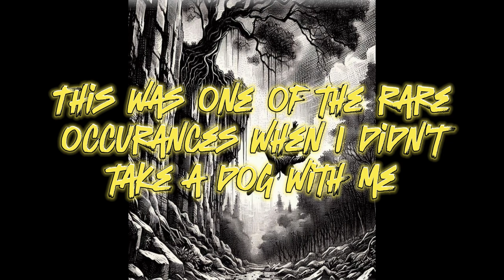TRUE Kentucky Encounters-Ep 7: The Day the Forest Saved My Life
Real, NOT Ai
Based on and as close to Actual events as possible.
Telling one of several encounters while living deep in the heart of South Central Kentucky.